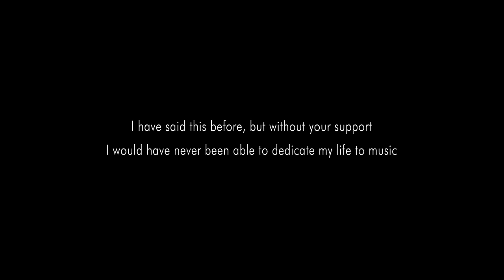Waltz of The Multiverse - An Underverse Piano Medley [300.000 Subs Special]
Original by NyxTheShield